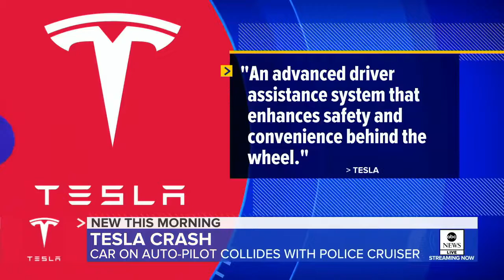Questions Surround Tesla Crash Police Say Was In Autopilot Mode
December 08, 2019 - The Tesla crashed into a police cruiser and authorities want to know what caused it.